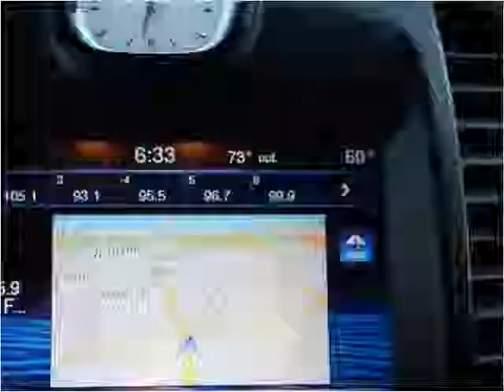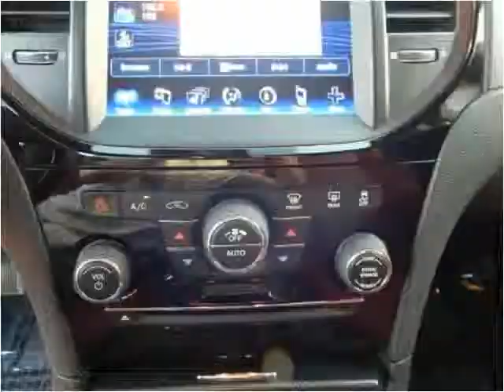2013 Chrysler 300 Used Cars Inglewood CA